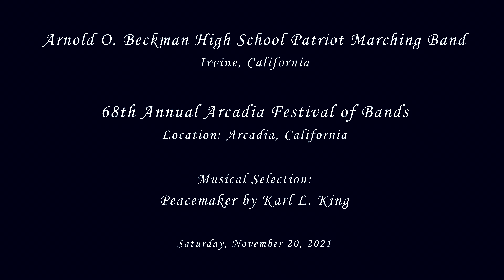Beckman HS - Peacemaker - 2021 Arcadia Band Review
From Irvine, CA
Arnold O. Beckman High School Patriot Marching Band performing their musical selection entitled Peacemaker by Karl L. King at the 68th Annual Arcadia Festival of Bands Band Review on Saturday, November 20, 2021.

Results: Class B
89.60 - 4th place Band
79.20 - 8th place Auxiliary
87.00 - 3rd place Open Class Mace Drum Major